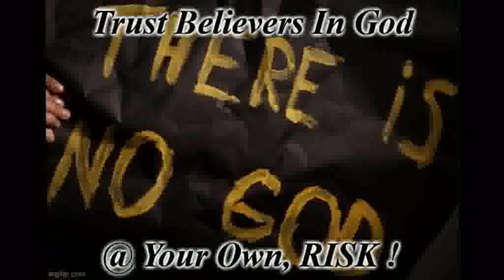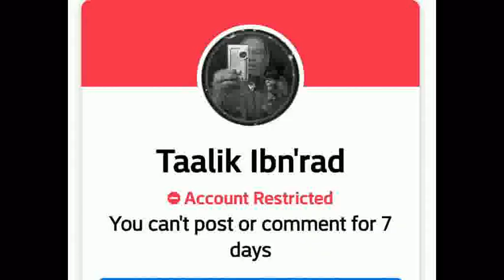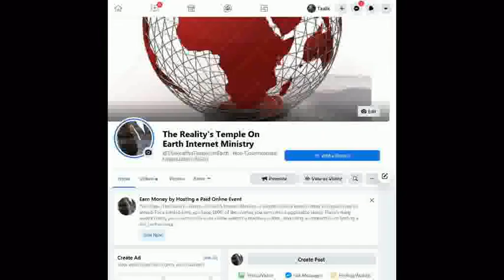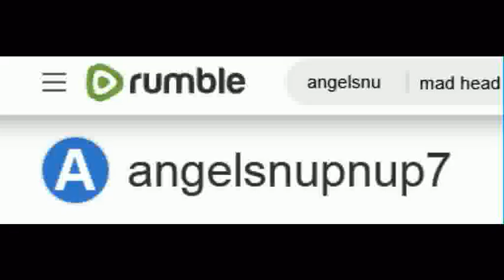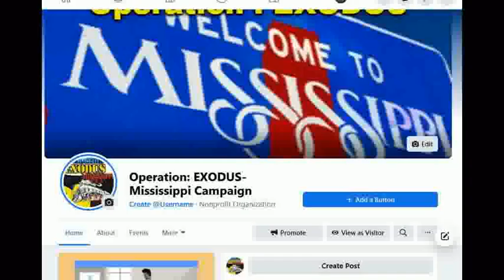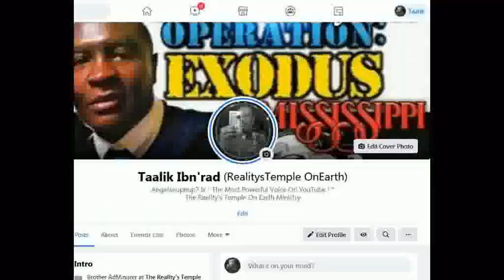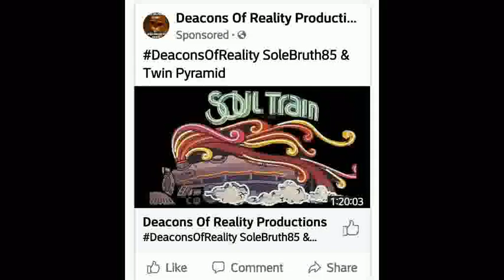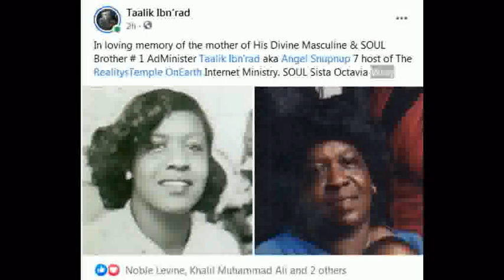An Examination Of STRANGE Religious Beliefs Of Black People